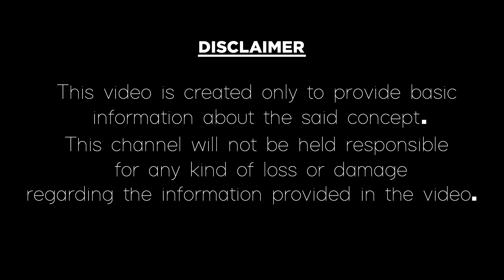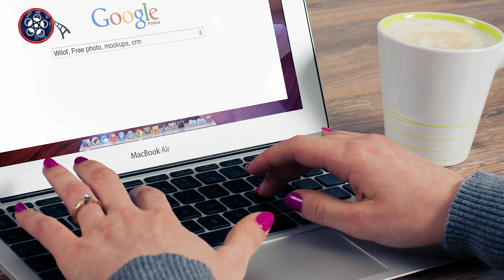Is Carona Virus is a Biological Weapon|Coronavirusని చైనా దేశమే ప్రయోగించిందా? నిజమెంత|Video Factory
Coronavirusని చైనా దేశమే ప్రయోగించిందా? నిజమెంత?